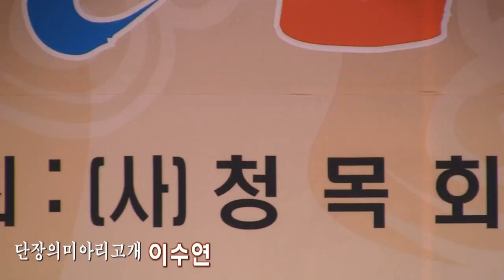가수이수연 내마음흔들리네요,단장의미아리고개 (청목회-제11회 어르신효도대잔치 '14.05.14 성남희망대공원)